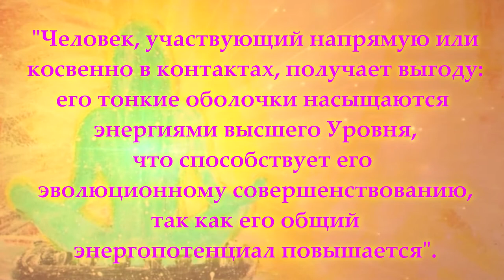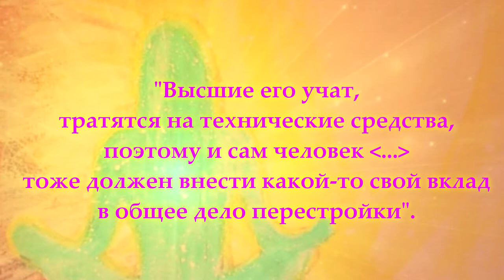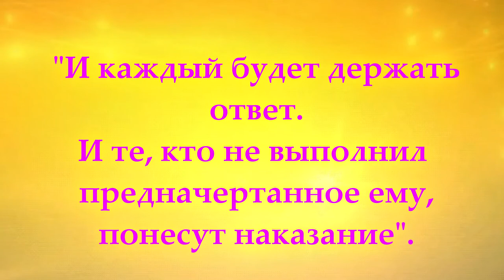"И каждый будет держать ответ💫✨💛💞"/ Огонь Прометея или...Л.А.Секлитова, Л.Л.Стрельникова,417Гц,Поток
"И каждый будет держать ответ💫✨💛💞".

🎙исполнение: К.К.
❗️ * По ряду причин при озвучивании в текст было внесено одно отступление (пропущено слово "общий" в "так как его общий энергопотенциал повышается"), что связано с рядом обстоятельств. Смиренно просим принять наши извинения Авторов и Гостей канала.

Приятнейшего просмотра 💛✨💫